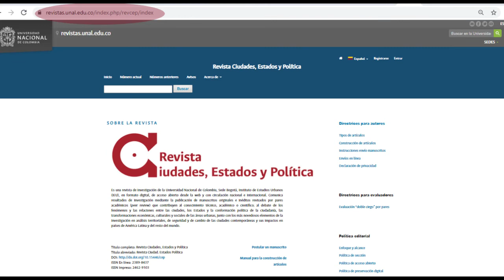¡Convocatoria abierta! Revista Ciudades, Estados y Política vol. 8, núm. 1, 2 y 3. Hasta el 30/11/20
La Revista Ciudades, Estados y Política del Instituto de Estudios Urbanos de la Universidad Nacional de Colombia, Sede Bogotá, invita a la comunidad académica a participar en los números 1, 2 y 3 del volumen 8- 2021. Envíe su manuscrito de investigación, reflexión o revisión.

 Fecha límite: 30 de noviembre de 2020.